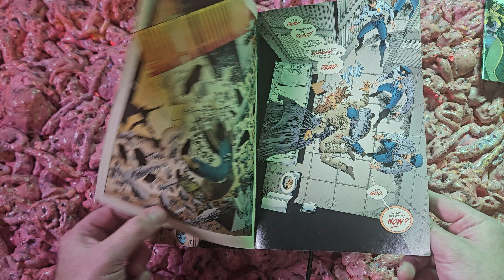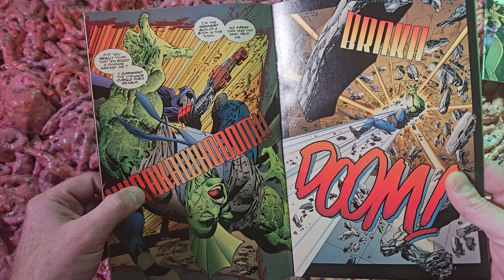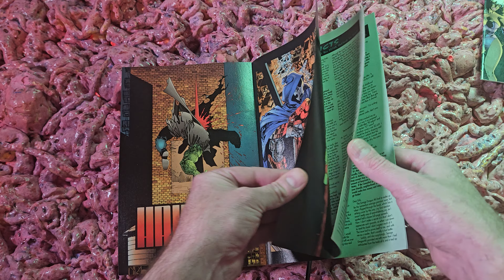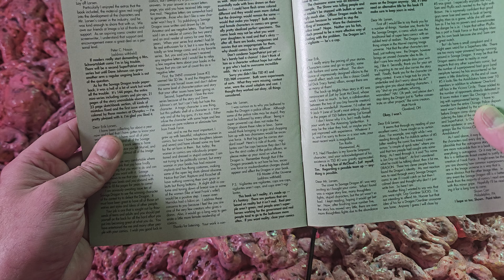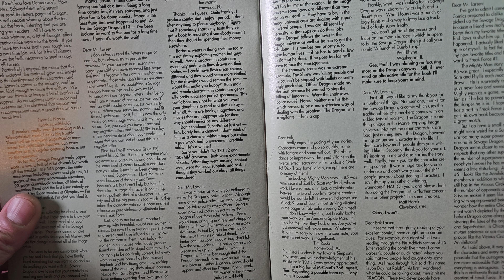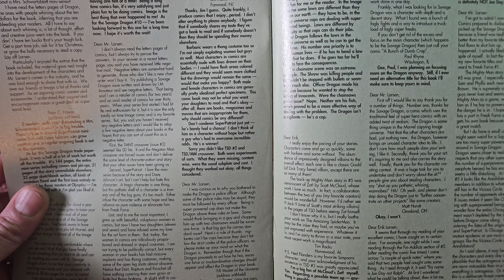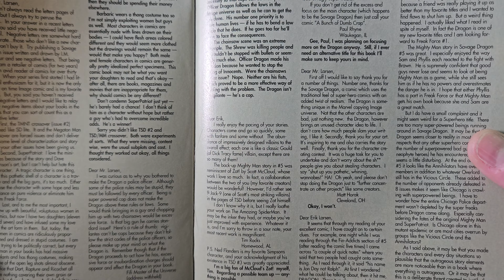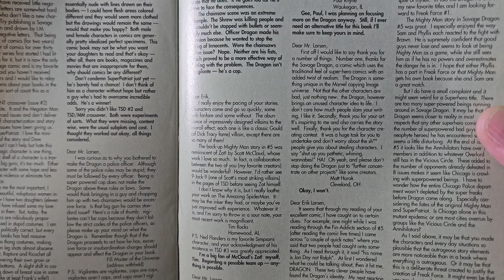Savage Dragon 7